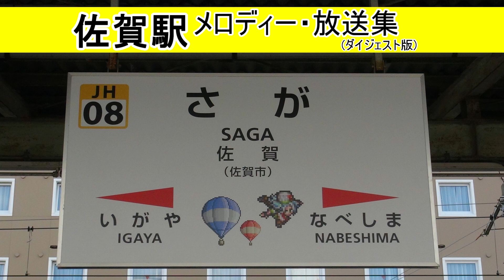【駅メロ】佐賀駅メロディー・自動放送集(ダイジェスト版)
今回の動画は佐賀駅のメロディーと自動放送集です。
各乗り場、１～２列車ずつ収録しております。今回は10月に導入されたロマンシングサガのメロディーも収録しております！
スピーカーはJVC横長型、天井型のいずれかで収録しております！
１０分ほどの動画ですがどうぞ最後までお楽しみください！

なお今後、追加で収録を行った後に佐賀駅の自動放送集を投稿する予定です！
そのため今回の動画はダイジェスト版とさせていただきます。

動画時間　Time Table
0:00　オープニング
0:06　１番のりば　普通列車吉塚行き
1:19　２番のりば　普通列車江北行き
3:05　２番のりば　特急みどり・ハウステンボス１５号佐世保・ハウステンボス行き
6:29　３番のりば　普通列車鳥栖行き
8:14　４番のりば　普通列車鳥栖行き
9:38　４番のりば　特急みどり６０号博多行き
12:05　エンディング